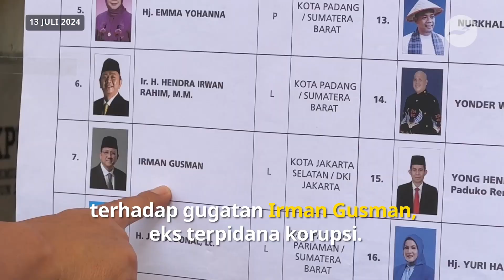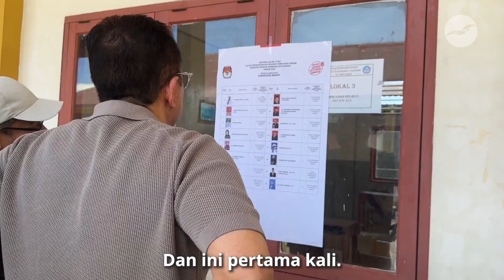Pemilu berulang-ulang: cerminan demokrasi sehat atau sistem yang rusak?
Pemilu di Sumatra Barat sudah berlangsung 3 kali di tahun ini, dan mereka menuju Pilkada di bulan November ini. Hasil pemilu terakhir di tanggal 13 Juli 2024, menempatkan Irman Gusman, ex-terpidana korupsi, kembali ke senayan sebagai anggota DPD RI. Ahli tata negara Feri Amsari, yang terkenal melalui film Dirty Vote, mengatakan bahwa faktor pengulangan Pemilu antara lain karena ketidakprofesionalan penyelenggara Pemilu, dan campur tangan orang-orang yang memiliki kuasa besar.